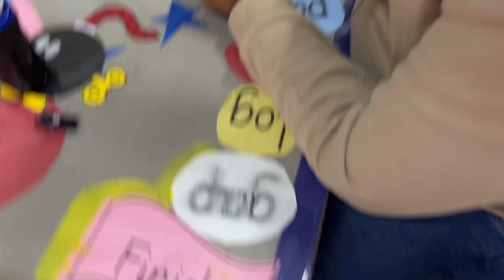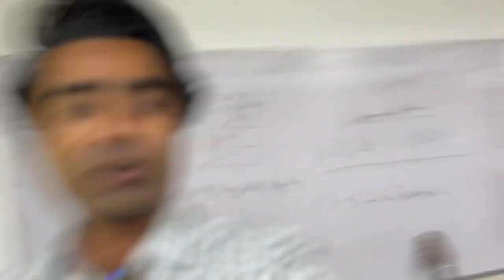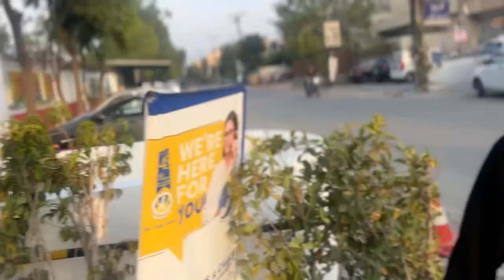FIRST ANNIVERSARY | HALWA PURI | MUFTA PARTY